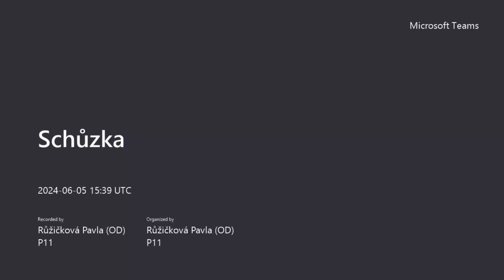14 jednání Výboru pro dopravu ZMČ P11 ze dne 05 06 2024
Jednáno bylo s programem :
1.      Zahájení
2.      Parkovací dům Gregorova (varianty řešení)
3.      Různé
4.      Ukončení jednání